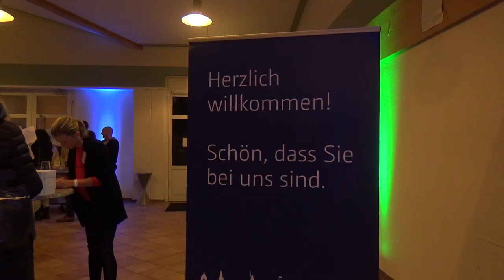Wolfgang Grupp in Salzkotten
Deutschlands Vorzeige-Unternehmer Nr. 1, Wolfgang Grupp, trat auf Einladung des Verkehrsvereins Salzkotten in der Sälzerhalle auf. Die rund 450 Zuhörern wusste der 82jährige Vollblutunternehmer mit seinem Vortrag zu fesseln. Der Trigema-Chef hatte natürlich auch Zeit für ein paar Worte mit dem Sälzer TV.